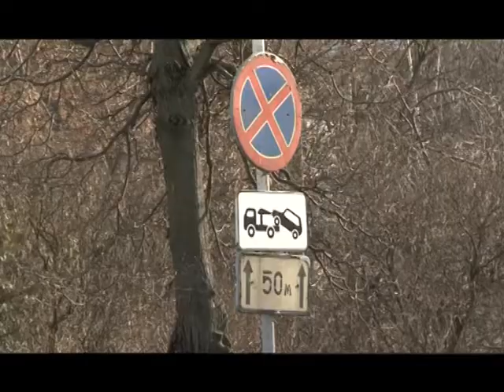Городовой выпуск 3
Проблема парковки на улицах  Пушкино все настырнее ставит службы города перед фактом своего стремительного роста. Со страхом мы наблюдаем за стремительным ростом многоэтажных монстров готовых в скором времени изрыгнуть тысячи индивидуальных средств передвижения и ПАРКОВКИ на узкие улицы нашего города !